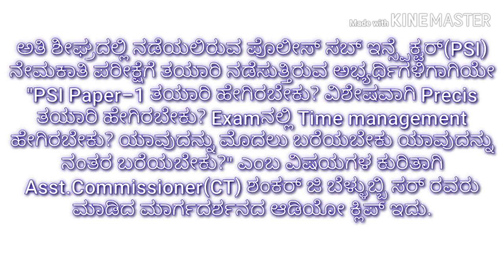" TIPS FOR PSI EXAMS " [ SA writing, precise writing, prelims writing, and Time management]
:- " TIPS FOR PSI EXAMS "👇

ಅತಿ ಶೀಘ್ರದಲ್ಲಿ ನಡೆಯಲಿರುವ ಪೊಲೀಸ್ ಸಬ್ ಇನ್ಸ್ಪೆಕ್ಟರ್(PSI) ನೇಮಕಾತಿ ಪರೀಕ್ಷೆಗೆ ತಯಾರಿ ನಡೆಸುತ್ತಿರುವ ಅಭ್ಯರ್ಥಿಗಳಿಗಾಗಿಯೇ
"PSI Paper-1 ತಯಾರಿ ಹೇಗಿರಬೇಕು? ವಿಶೇಷವಾಗಿ Precis ತಯಾರಿ ಹೇಗಿರಬೇಕು? Examನಲ್ಲಿ Time management ಹೇಗಿರಬೇಕು? ಯಾವುದನ್ನು ಮೊದಲು ಬರೆಯಬೇಕು ಯಾವುದನ್ನು ನಂತರ ಬರೆಯಬೇಕು?" ಎಂಬ ವಿಷಯಗಳ ಕುರಿತಾಗಿ Asst.Commissioner(CT) ಶಂಕರ್ ಜಿ ಬೆಳ್ಳುಬ್ಬಿ ಸರ್ ರವರು ಮಾಡಿದ ಮಾರ್ಗದರ್ಶನದ ಆಡಿಯೋ ಕ್ಲಿಪ್ ಇದು.